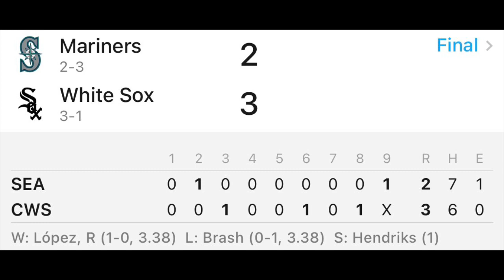LUIS ROBERT HA COMENZADO CALIENTE. ⚾️🇨🇺💪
Luis Robert, el jardinero cubano de los Medias Blancas de Chicago, conectó su primer cuadrangular de la temporada 2022 en el Opening Day de su casa.
Terminó el encuentro de 3-1 con par de bases robadas, en el triunfo de 3 carreras por 2 ante los Marineros de Seattle.
Los números de Robert son muy buenos en los primeros cuatro partidos que ha efectuado su equipo,  (357 AVG/412 OBP/625 SLU/1037 OPS).

El otro cubano de Chicago José Abreu conectó un hit en tres turnos con una base por bolas y un ponche. Pito en la contienda (357 AVG/471 OBP/500 SLG/971 OPS) mientras que el también cubano Yasmani Grandal se fue de 4-1 con un ponche. Grandal tiene promedio al bate de .182

Disfruta el primer jonrón del año de Robert.

El REY CUBANO DE JONRONES DEL 2022 !! ⚾️🇨🇺💪